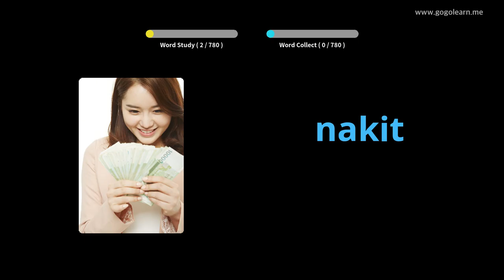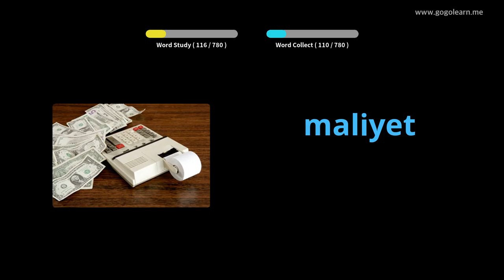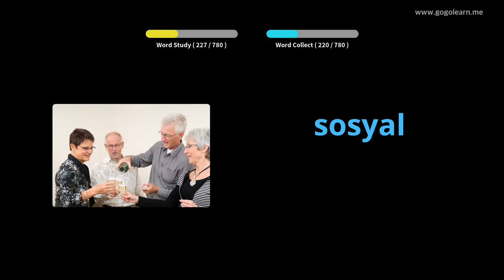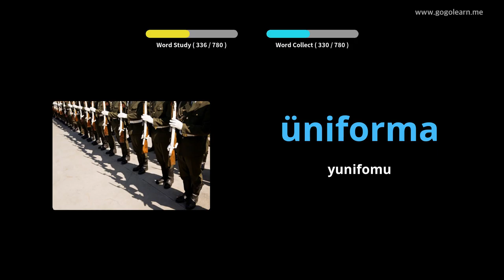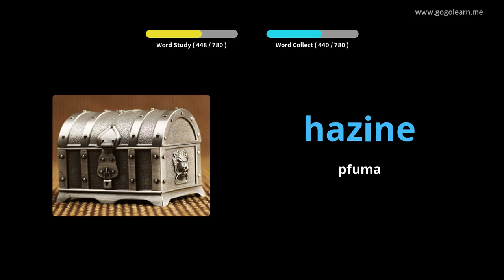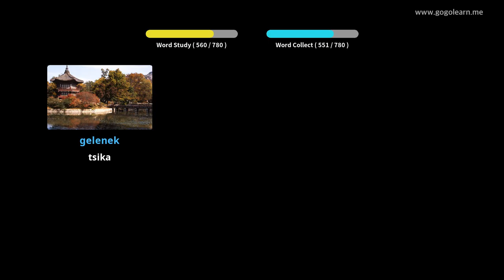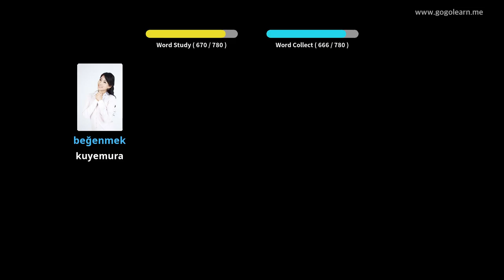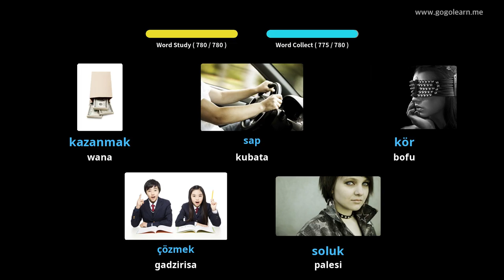Turkish Vocabulary Middle Chikoro | Golearn